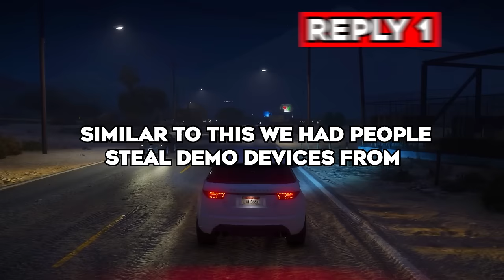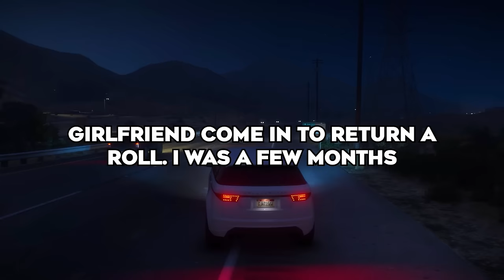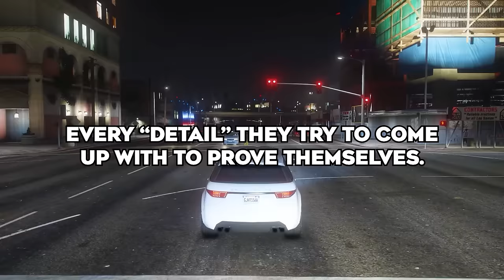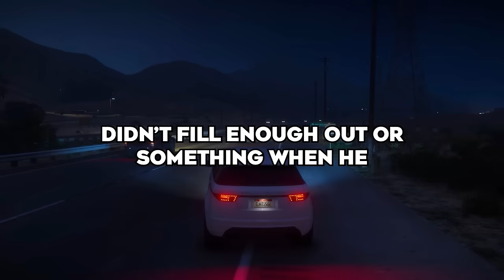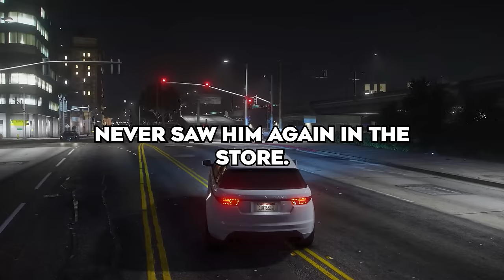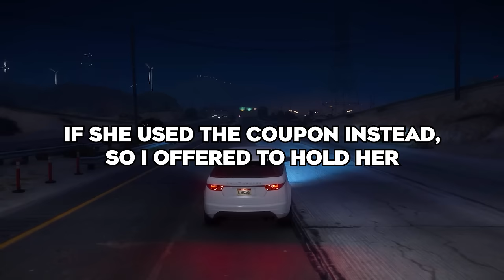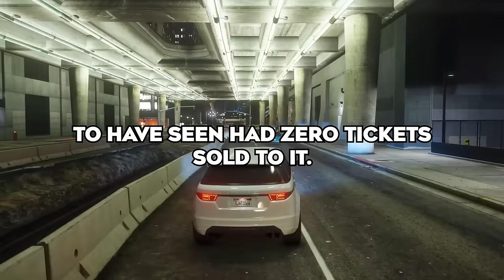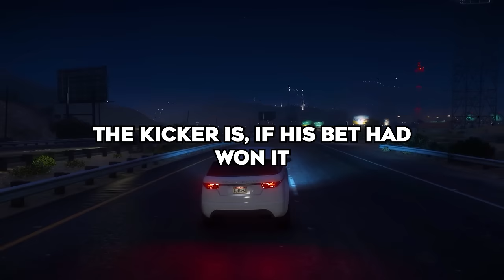What Is The Most Desperate Scam A Customer Has Tried To Pull On You?